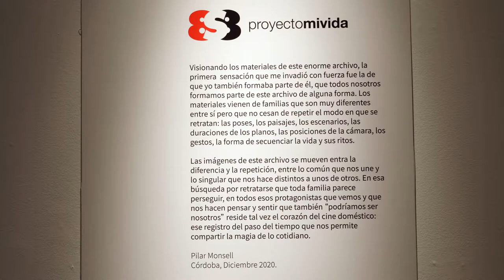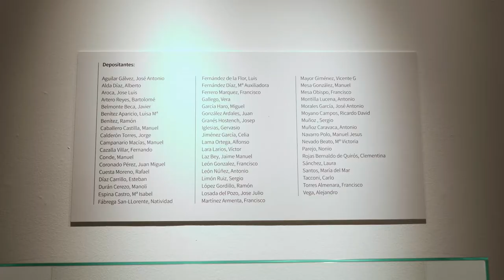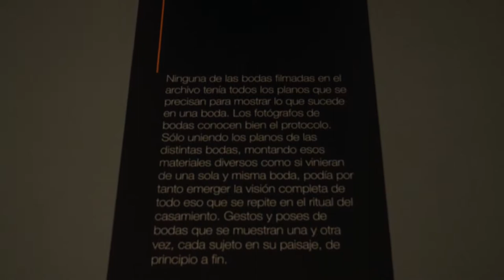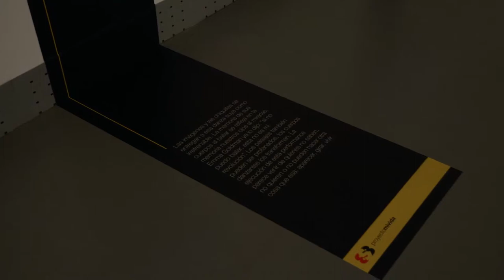8S8, Filmoteca de Andalucía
Bajo el eslogan "Filmar es fácil", a principios de los años 60 la compañía Eastman Kodak desarrolló el formato Super-8, una evolución del formato de 8 mm que simplificaba los procesos de filmación hasta hacerlo accesible a usuarios no profesionales.

Esta facilidad permitió a muchas familias andaluzas y españolas de nivel económico medio-alto acceder a la posibilidad de rodar los acontecimientos más significativos de su vida. Pero además, por su versatilidad e inmediatez, el Super8 fue también para el formato elegido para los primeros rodajes de muchos cineastas actuales.

 La natural obsolescencia tecnológica hace que una parte significativa de la vida privada de muchos andaluces y andaluzas permanezca aún oculta, con el riesgo de que el deterioro fotoquímico de su emulsión los haga improyectables en el futuro y se pierdan para siempre.

Consciente de esta realidad, en 2016 la Filmoteca de Andalucía impulsa el el programa PROYECTOMIVIDA, con el objetivo de recuperar materiales fílmicos provenientes del cine familiar, haciendo especial hincapié en los soportes se Super8 de los años 60, 70 y 80 del siglo pasado. El trabajo de estos años ha cristalizado en la recuperación y conservar ese cine familiar y amateur en las mejores condiciones, con su correspondiente digitalización en HD.

El pasado año 2020 la Agencia Andaluza de Instituciones Culturales encargó a la artista Pilar Monsell (Córdoba, 1979) un proyecto expositivo dirigido a dar visibilidad al propio programa y la reivindicación de los propios archivos fílmicos en general y los de Super8 en particular como un bien cultural en sí mismo.

El resultado es "8S8", un trabajo desarrollado con 8 clips que abarcan 8 temáticas, interrelacionados entre sí pero con autonomía. Además, se encargó también la sonorización de cada una de las piezas entregadas al sondista Hamid Martín. Los textos que acompañan esta exposición fueron escritos por la propia Pilar Monsell como resultado de reflexión en paralelo al trabajo de elaboración de las piezas audiovisuales.

Te dejamos con un audiovisual en el que la artista nos explica la exposición.